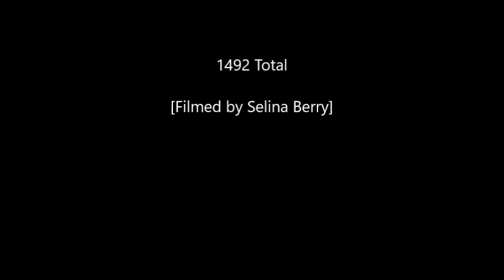2018 USPA TX Meet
Best lifts from 2018 USPA state meet. Not my best effort, but a good day over all. Met a lot of nice folks and had a good time. Thanks to all who made this day possible.